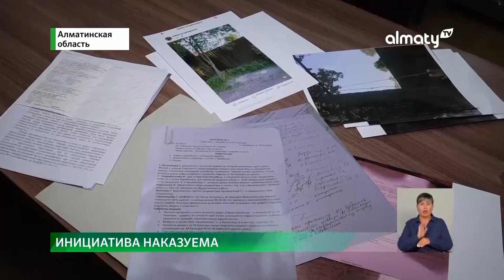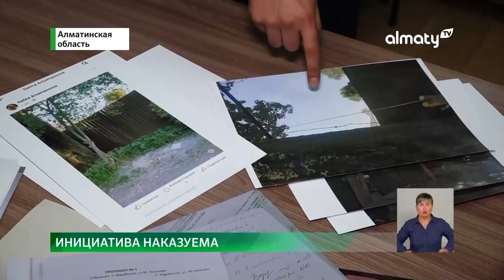В Алматинской области пенсионерку оштрафовали за ремонт дороги